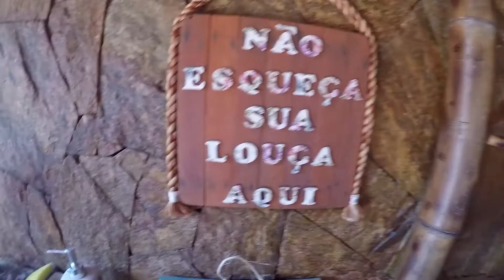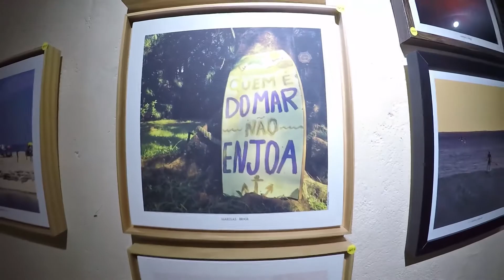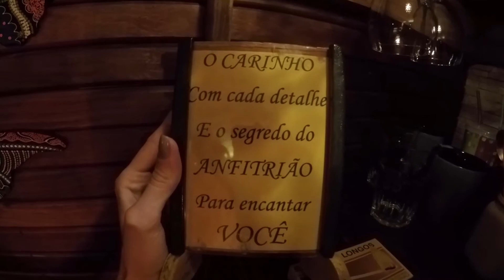CABANA DOS SONHOS - MARESIAS - LITORAL NORTE /SP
Oi pessoal, gravamos um pouquinho  pelo tempo que passamos em maresias que não foi muito. Acabamos ficando 2 dias somente pelo fato do tempo ficar ruim.
A chalé que ficamos no litoral vocês podem encontrar no site do AIRBNB como cabana viking do Edu e da Jeannette no link a baixo.

PS : Perdoem os movimentos bruscos, breve logo pretendemos ter um estabilizador para melhores gravações .''